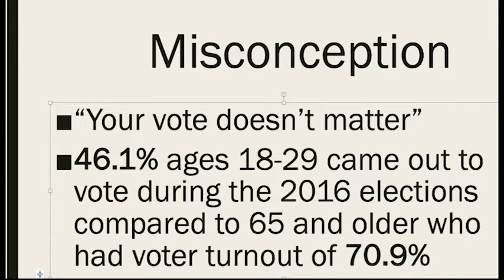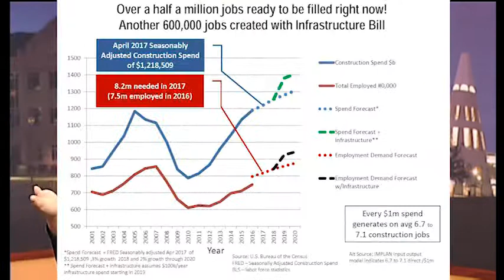The Misconceptions of Voting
My partner JJ debunks the common misconception of voting among young people.